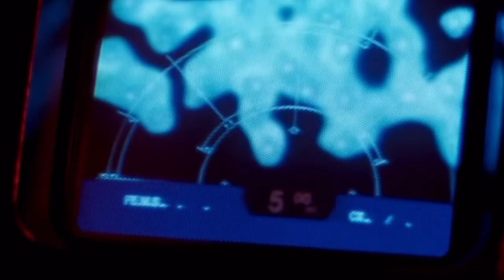Alien Vs Predator : Colonial Marines (fan trailer)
For my love of the alien / predator franchises I always had a concept of an all out war from 3 fronts

Loosely based on the ‘alien vs predator’ game playing 3 roles.

Synopsis:

Out in deep space the Weyland yutani corporation rules supreme , terraforming to the outer reaches.

After reports of multiple ships and crews going missing in one particular solar system , a colonial battalion ship responds to an sos from a satellite station orbiting a planet.

What turns into a rescue mission soon begins into a trap being fired upon by a predator ship, leading into disaster.
With survivors having to crash land onto the unknown planet.

A beacon to a Weyland refuge leads the survivors the re-group spread out around the planet.

Soon they realise they are not alone being hunted by both the alien & predator species soon leading to a climatic revelation that they are in the middle of interstellar war and other mysteries surround the Weyland corporation.